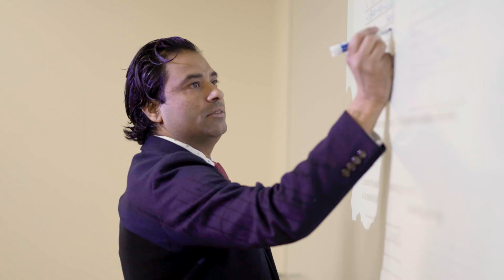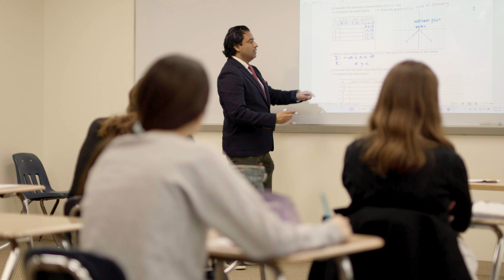Faculty Series: Dedicated Colleagues